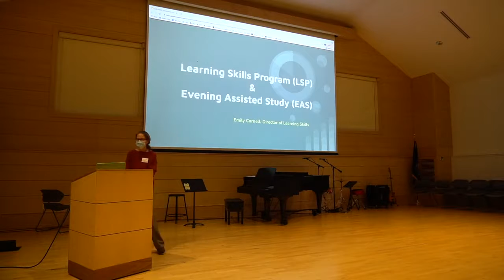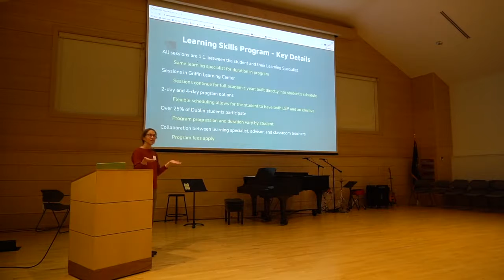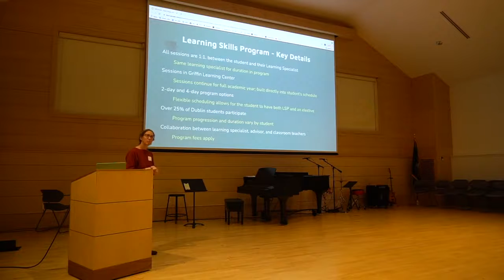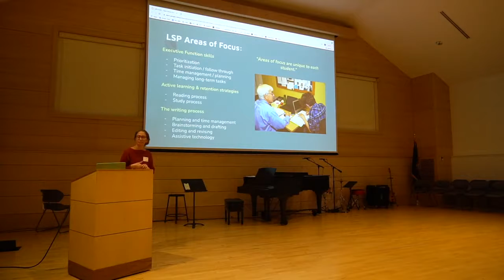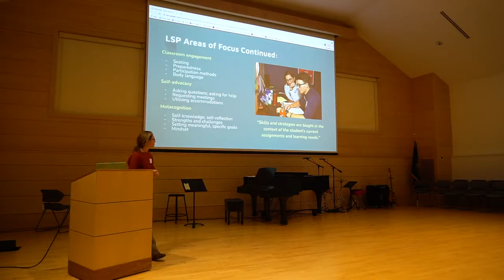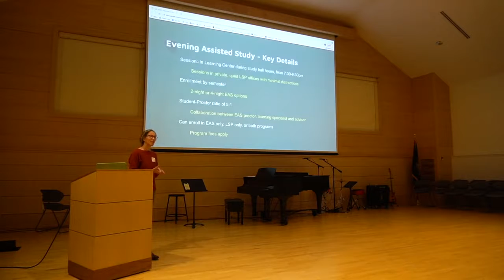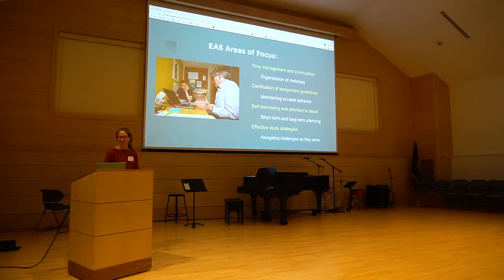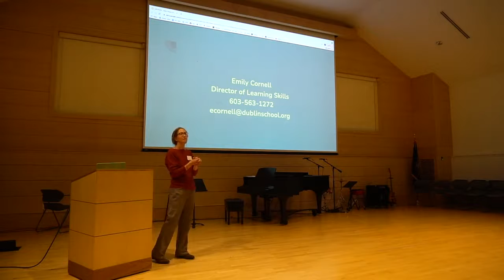2021 Open House - Learning Skills & Assisted Study at Dublin